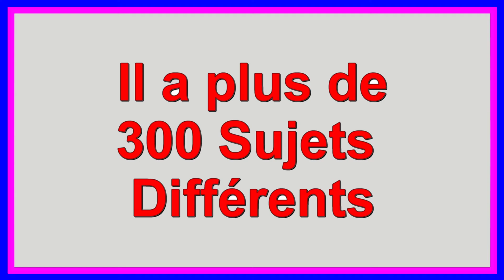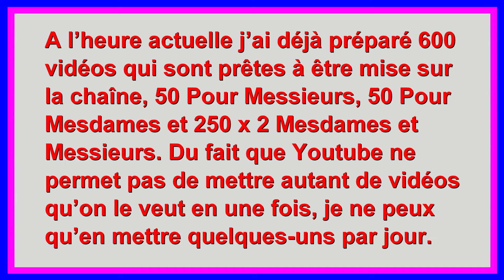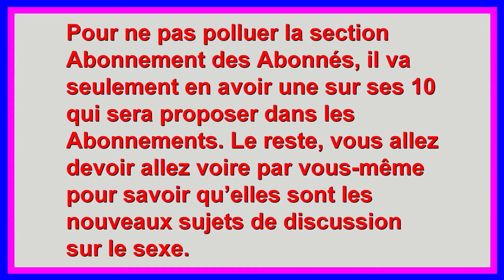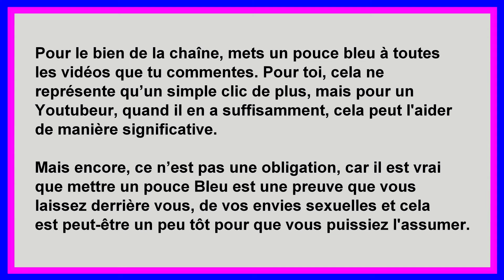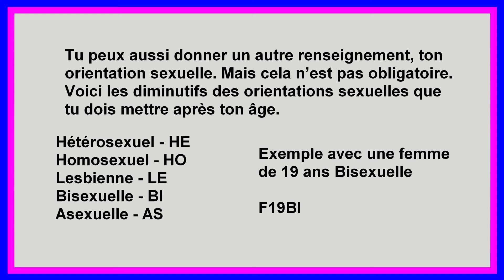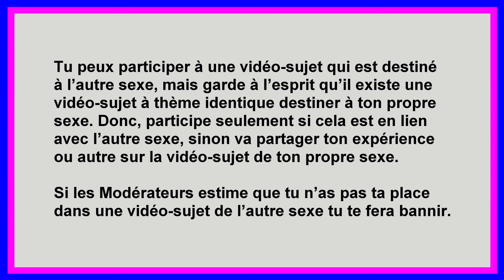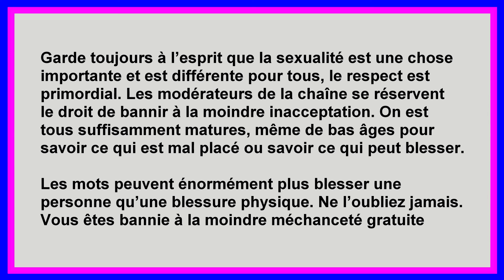À quel point aimeriez-vous Soumettre votre partenaire - Mesdames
Dans la section, Liste de Lecture de la chaîne, La Sexualité des Abonnés. Se trouve plusieurs catégories différentes qui regroupent des thèmes qui ont des similitudes en commun pour mieux vous permettre de mieux trouver ce que vous désirez en thème de sujet sexuelle.

Règle 1

Règle 3

Règle 4

Règle 5